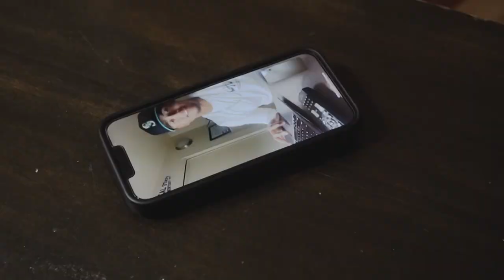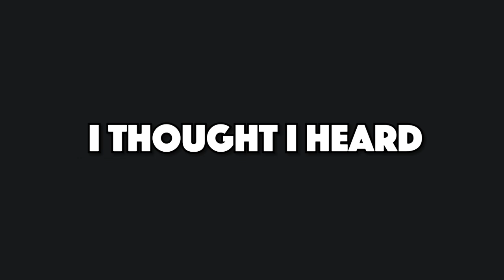MEETING THE TOP HITTING COACH IN THE NATION! (Road to The Pros Ep. 4)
Check out John's Twitter for one of the best hitting minds in the game!

Follow Jake for the best baseball content on Tik Tok and his Clothing line!

Vlogging Set-Up:
Vlogging Camera: Sony HX80
Editing Software: Adobe Premiere Pro CC
Laptop: MacBook Air